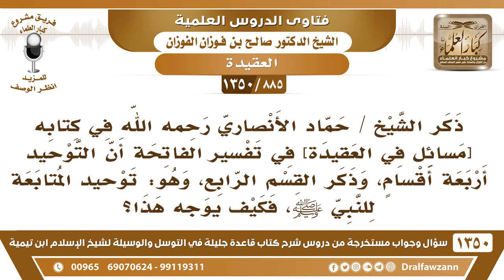[885 /1350] ذكر الشيخ حماد الأنصاري القسم الرابع من أنواع التوحيد، وهو: توحيد المتابعة، فكيف يوجه..؟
-[885 /1350] السؤال: ذكر الشيخ / حماد الأنصاري رحمه الله في كتابه [ مسائل في العقيدة ] في تفسير الفاتحة أن التوحيد أربعة أقسامٍ، وذكر القسم الرابع، وهو: توحيد المتابعة للنبي صلى الله عليه وسلم، فكيف يوجه هذا؟
الجواب: هذا يذكره بعضهم، يذكر أنه النوع الرَّابِع، ولكن في الحقيقة أنه ليس من التوحيد، وَإِنَّمَا هو من الاتِّباع والاقتداء بالرسول صلى الله عليه وسلم ، ولا يُقال توحيدًا، التوحيد: هو إفراد الله جل وعلا بالعبادة، وهل يُقال: أنَّ الَّذِي يعصي الرسول يكون مشركًا؟ الَّذِي يخالف التوحيد يكون مشركًا، لكن الَّذِي يخالف الرسول يكون عاصيًا ولا مشركًا؟ يكون عاصيًا، فالشيخ حمَّاد مشى عَلَىٰ ما ذكره بعضهم، ولكن فيه نظر.
للاشتراك في قناة الشيخ صالح الفوزان
أسئلة وأجوبة من شرح قاعدة جليلة ( 1350 ) مقطع

للاستفسار والإقتراحات والدعم
رئيس الفريق
لمشروع كبار العلماء